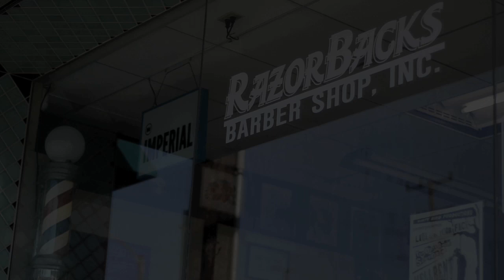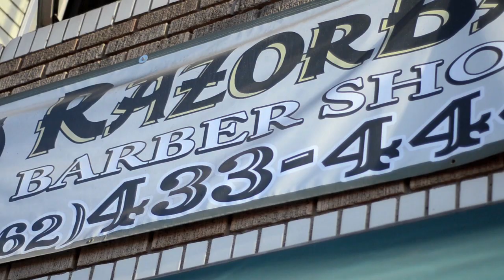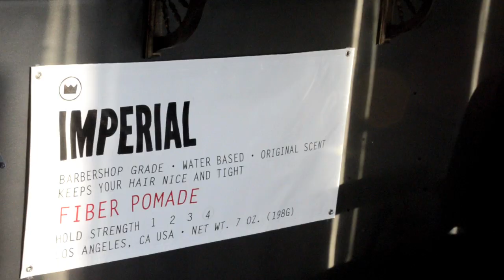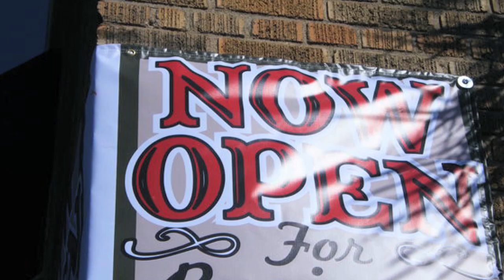Razorbacks Barbershop - Long Beach, CA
Meet the owners of Razorbacks Barbershop and Imperial Barber Grade Products. Check out the unique environment of Razorbacks and why every customer enjoys the incredible experience of an awesome haircut or classic shave.
3400 E 4th St.
Long Beach, CA
Directed by David Medina
RazorbacksBarbershoplb.com
ImperialBarberProducts.com